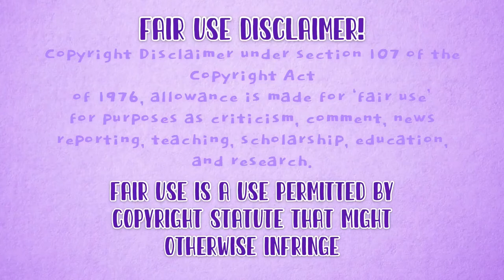MUKBANGERS SUPER BIG BITES COMPILATION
CTTO of this Video.